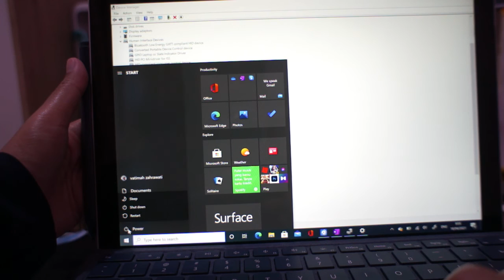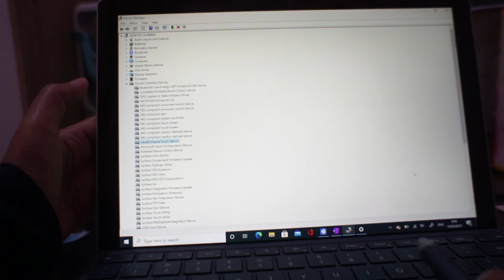Fixing your Surface Pro Touchscreen and Pen Problem| Solved!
Save your money guys..don't need to buy a new pen. I hope my experience will help you too..Don't stress!

Subsrcibe my channel ya...